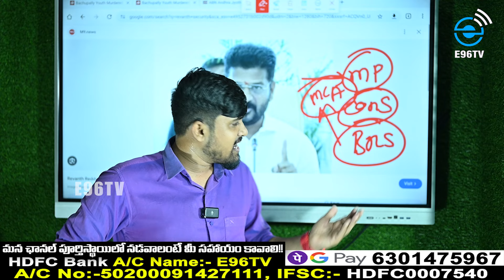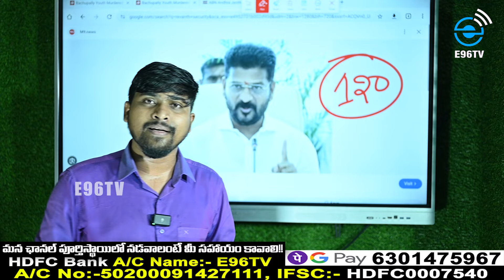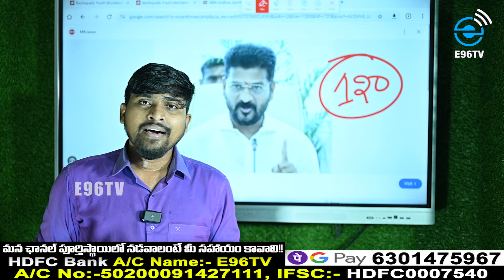10సంవత్సరాలు నేనే సీఎం ? నా జోలికి వస్తే అంతుచూస్తా ? Cm Revanth Reddy Mass Warning | e96tv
10సంవత్సరాలు నేనే సీఎం ? నా జోలికి వస్తే అంతుచూస్తా ? Cm Revanth Reddy Mass Warning | e96tv